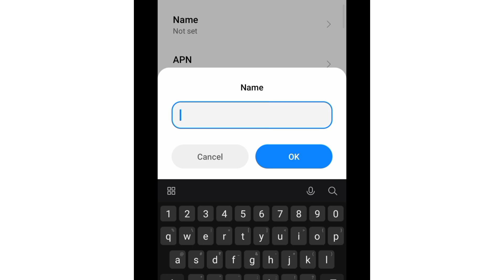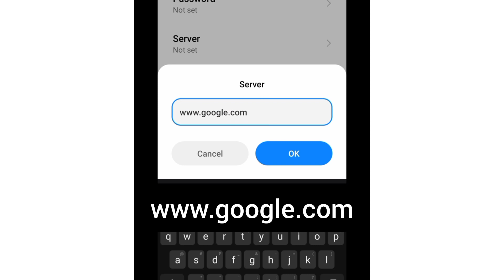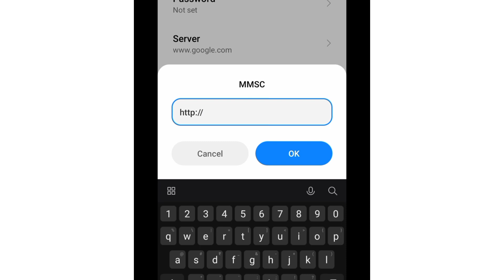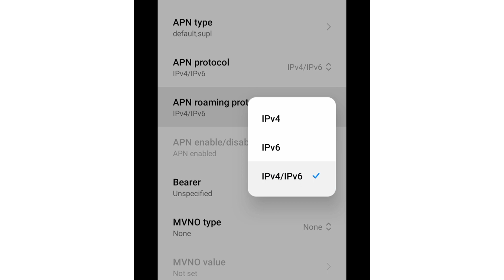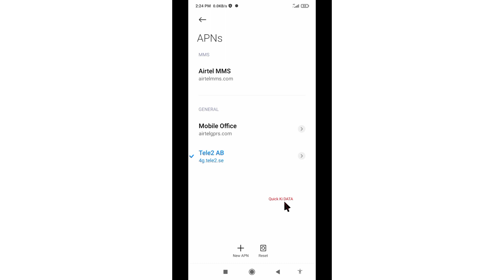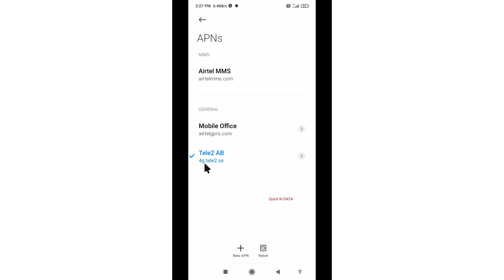best apn for 5g internet speed up any Android phone | 39 mb internet speed